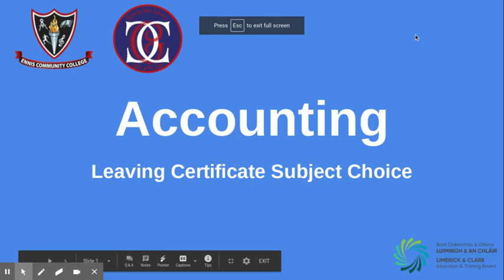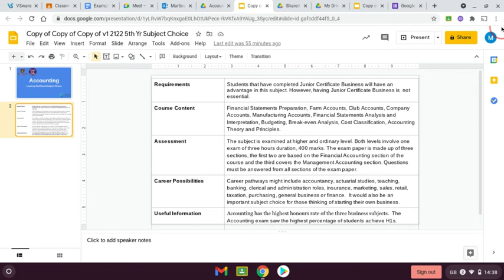Accounting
5th Year Subject Choice 2021